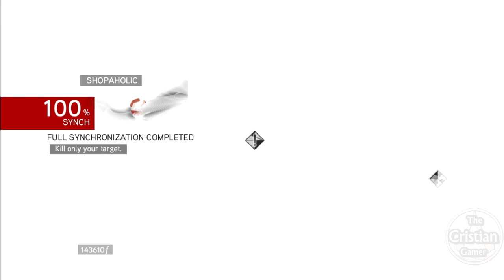Assassin's Creed Brotherhood Gameplay O Tesouro da Torre #05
Gameplay no jogo Asaassin Creed Brotherhood

Jogo disponivel para PC / PS3 / XBOX 360

Link pra Comprar e Baixar o jogo da Steam